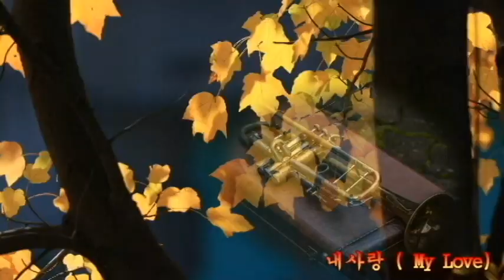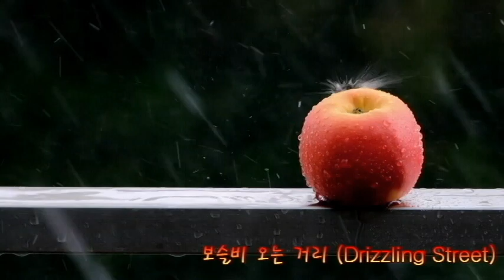최고의 트럼펫 연주자 김인배님 연주 ( Best Of Best )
김인배는 1932, 9.  25에 평안북도 정주에서 태어 났으며
 17살 나이로 월남, 육군 군악대를 시작으로
하우스밴드, 김호길악단 등을 거치며 트럼펫 연주자로 명성을 쌓았고
이후 작곡가로도 활약했다.

1960년대와 1970년대 KBS와 TBC(동양방송) 라디오 악단장을 지냈고,
1987년 대통령 문화포상,
2000년 제7회 대한민국 연예예술상 대통령표창과
2006년 제13회 대한민국연예예술상 문화훈장을 받았다.

김인배의 장남인 김대우씨는 KBS 관현악단장이며,
외손자 김필은 '슈퍼스타K' 시즌6에서 준우승한 가수로
3대가 음악인으로 활동하였다.

석찬의 "모닥불(1974) 등의 히트곡을 비롯해 무려 400여 곡을 작곡하고 2500여 곡의 편곡으로 한국 대중음악사에 깊은 족적을 남겼다.
평생 트럼펫을 손에서 놓지 않았을 만큼 열정적으로 음악 활동을 이어왔다.

2018년 향년 86세를 일기로 별세했다.